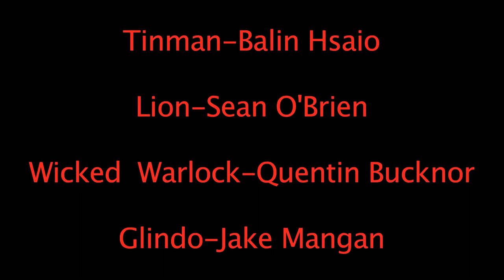Wizard of Wands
The story about a boy who is transported to a magical world where he must find the Wizard of Wands in order to escape.
This movie was made at the Five Towns College summer camp where  I was paid to watch over these kids and make sure they wouldn't break any of the equipment.

WAAANNNDDDSSSS!